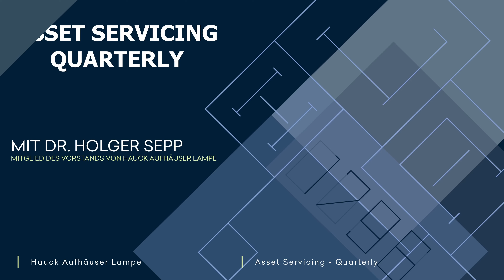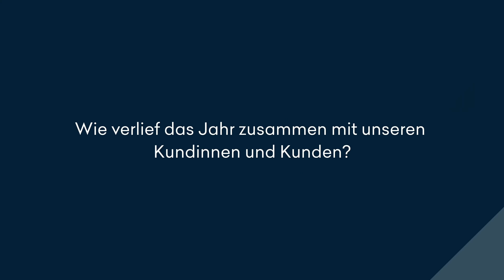𝗔𝘀𝘀𝗲𝘁 𝗦𝗲𝗿𝘃𝗶𝗰𝗶𝗻𝗴 𝗤𝘂𝗮𝘁𝗲𝗿𝗹𝘆 𝗤𝟰 / 𝟮𝟬𝟮𝟮 - 𝗺𝗶𝘁 𝗗𝗿. 𝗛𝗼𝗹𝗴𝗲𝗿 𝗦𝗲𝗽𝗽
Hier kommt under Asset Servicing Quarterly Q4/2022 mit unserem Mitglied des Vorstands Dr. Holger Sepp. 🎬 Traditionell schauen wir uns an, wie sich unser Fondsgeschäft in Deutschland, Luxemburg und Irland entwickelt hat - im Detail:

👉 Wie lief unser Asset Serving 2022?
👉 Wie sehen die Ergebnisse unserer Kundenumfrage im Asset Servicing aus?
👉 Welche Erkenntnisse leiten wir daraus ab?